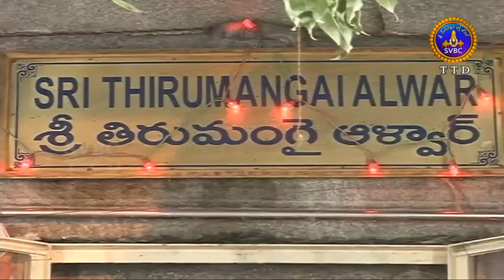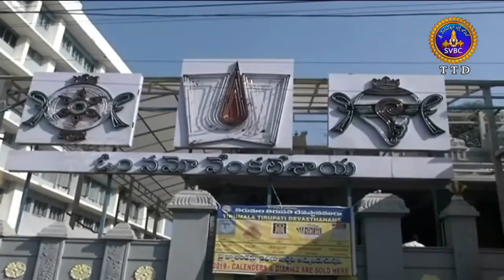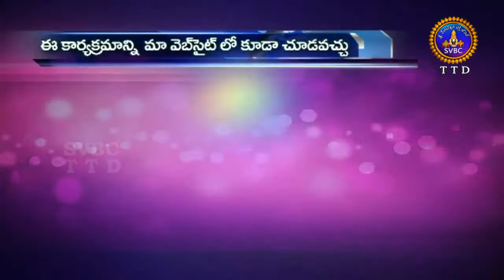ఆధ్యాత్మిక విశేషాలు | Adhyatmika Viseshalu | 9AM | 15-11-18 | SVBC TTD